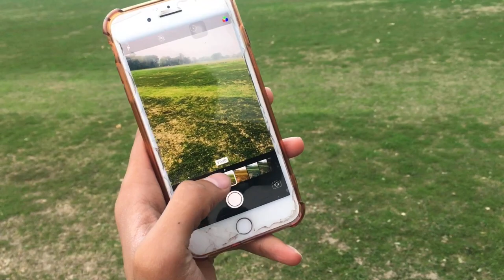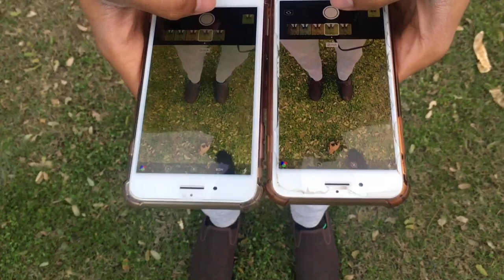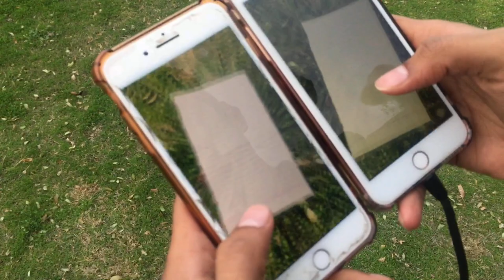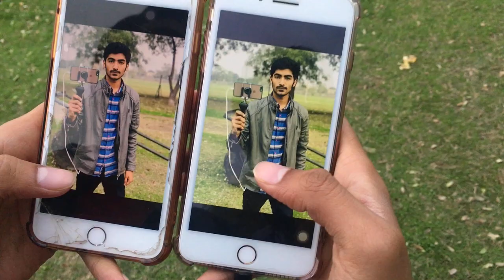iPhone 7 Plus vs iPhone 8 Plus VIVID Effect Photos & Videos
iPhone 7 Plus
iPhone 8 Plus

iPhone 7 Plus vs iPhone 8 Plus vivid effect photos